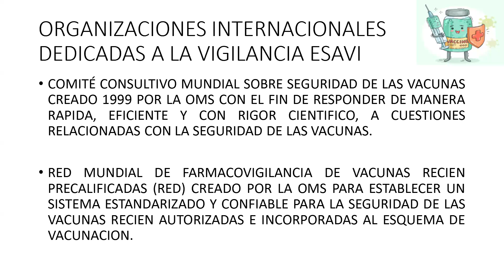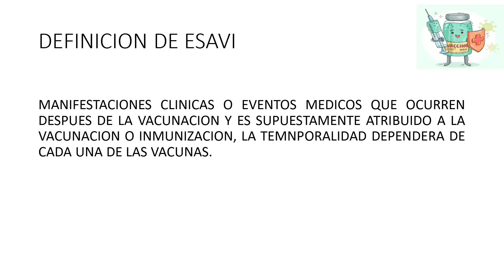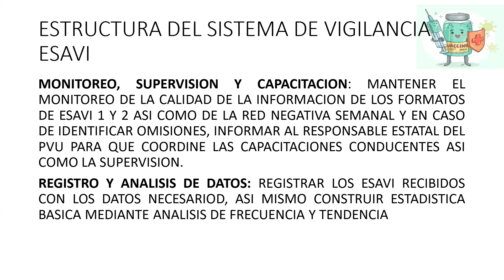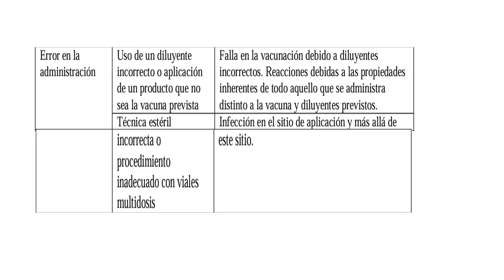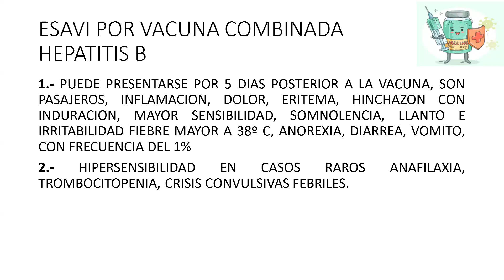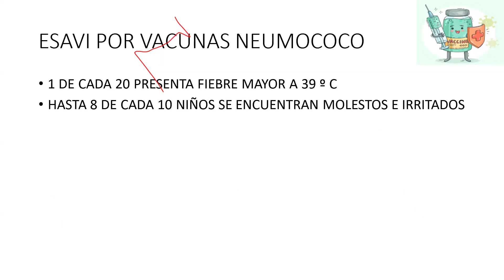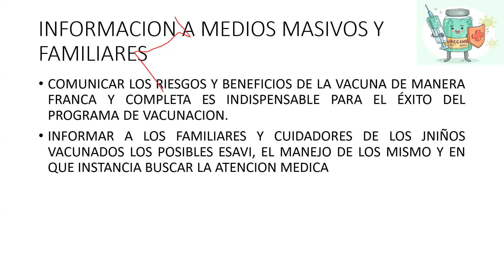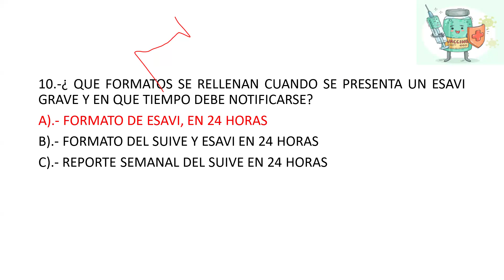Diplomado en vacunología. Eventos supuestamente atribuibles a la vacunación o inmunización (ESAVI)